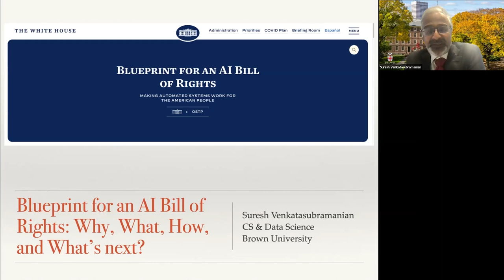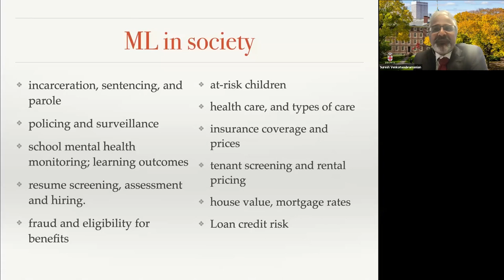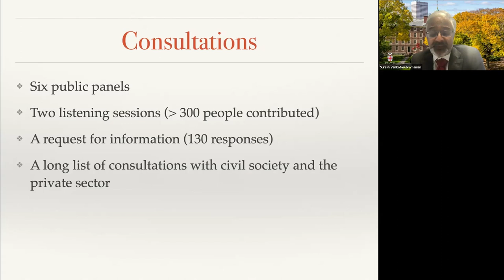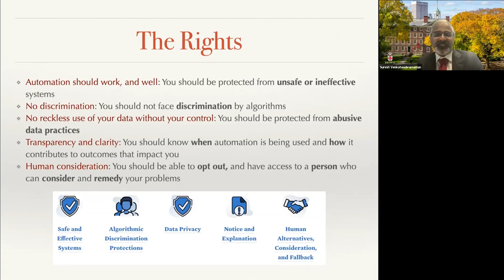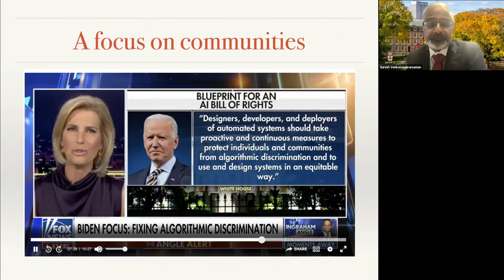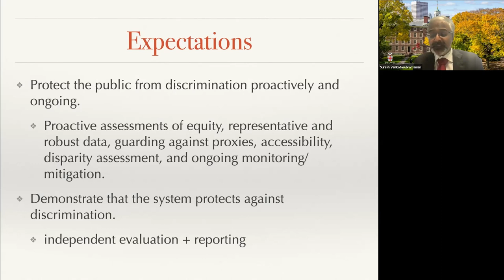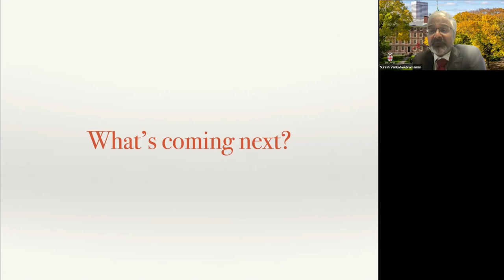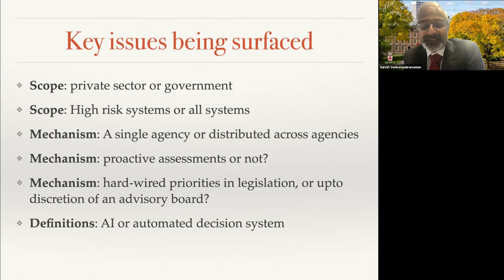Suresh Venkatasubramanian | The Blueprint for an AI Bill of Rights: Why, what, how, and what next?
Our weekly SRI Seminar Series welcomes Suresh Venkatasubramanian, a professor of computer science and data science at Brown University whose research focuses on algorithmic fairness and the impact of automated decision-making systems in society.

Venkatasubramanian recently finished an appointment as Assistant Director for Science and Justice in the White House Office of Science and Technology Policy, where he helped to co-author the Blueprint for an AI Bill of Rights. Prior to Brown, Venkatasubramanian was at the University of Utah, where he received a National Science Foundation CAREER award for his work in the geometry of probability. His research on algorithmic fairness has received press coverage across North America and Europe, including NPR’s Science Friday, NBC, and CNN.

In this talk, Venkatasubramanian will dissect the Blueprint for an AI Bill of Rights, discuss what its authors were trying to achieve, illustrate the difficult issues of technology and policy that had to be resolved, and expand on where this effort is going.

Talk title:
“The Blueprint for an AI Bill of Rights: Why, what, how, and what next?”

Abstract:
In October 2022, the White House released a Blueprint for an AI Bill of Rights—the first high-level articulation of the challenges associated with our rapid move to an “algorithmic society,” and a deep dive into how people should be protected from the harms that come with this move.

In this talk, I'll take apart the blueprint. I’ll discuss what we were trying to achieve, illustrate where we had to resolve difficult issues of technology and policy, and expand on where this effort is going.

About Suresh Venkatasubramanian
Suresh Venkatasubramanian is a professor of computer science and data science at Brown University. Venkatasubramanian’s background is in algorithms and computational geometry, as well as data mining and machine learning. His current research interests lie in algorithmic fairness, and more generally the impact of automated decision-making systems in society.

Venkatasubramanian recently finished a stint in the Biden-Harris administration, where he served as Assistant Director for Science and Justice in the White House Office of Science and Technology Policy.  In that capacity, he helped co-author the Blueprint for an AI Bill of Rights.

Prior to Brown University, Venkatasubramanian was at the University of Utah, where as an assistant professor he was the John and Marva Warnock Assistant Professor and received a CAREER award from the NSF for his work in the geometry of probability. He has received a test-of-time award at ICDE 2017 for his work in privacy. His research on algorithmic fairness has received press coverage across North America and Europe, including NPR’s Science Friday, NBC, and CNN, as well as in other media outlets. He is a past member of the Computing Community Consortium Council of the CRA, spent 4 years (2017–2021) as a member of the board of the ACLU in Utah, and is a past member of New York City’s Failure to Appear Tool (FTA) Research Advisory Council, the Research Advisory Council for the First Judicial District of Pennsylvania and the Utah State Auditor's Commission on protecting privacy and preventing discrimination.